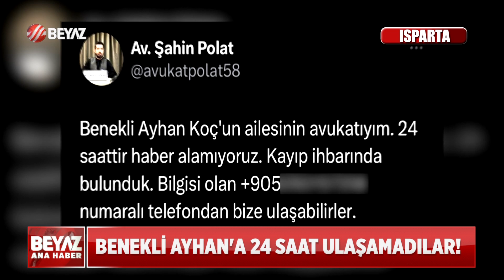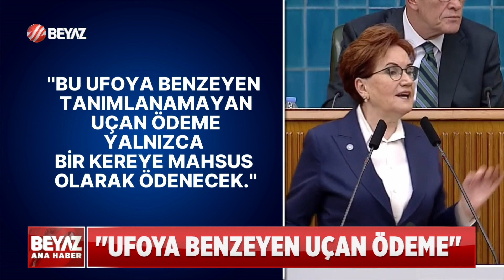BEYAZ HABER 18 EKİM 2023